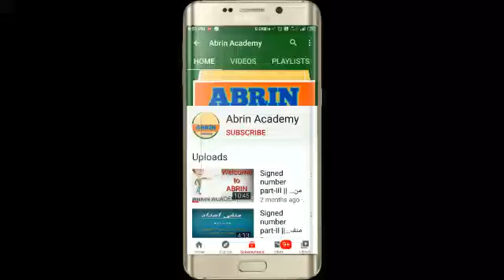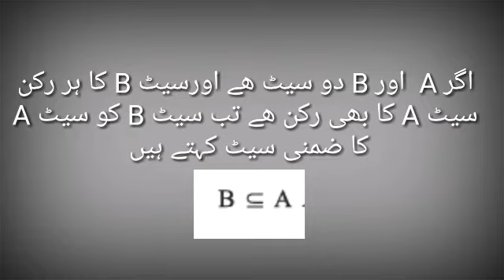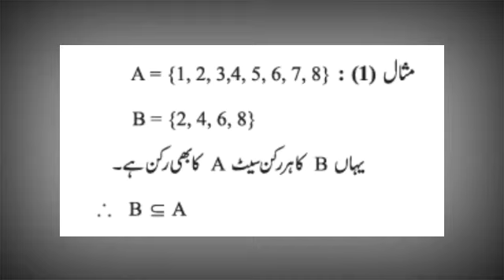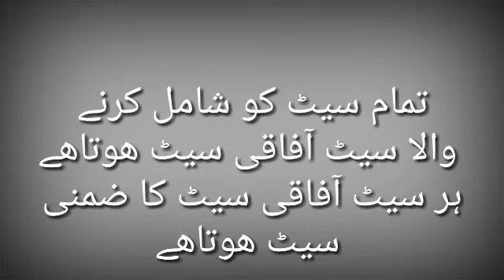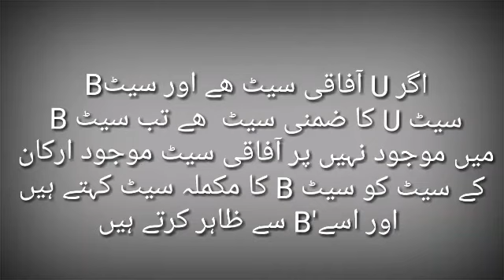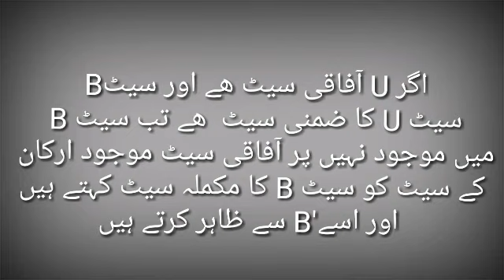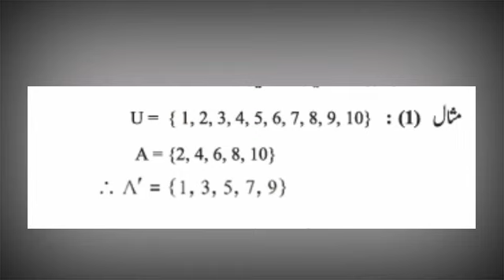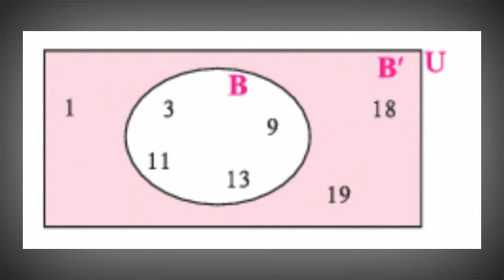Class 9th || Vein khaka || وین خاکہ || Urdu medium || maths video